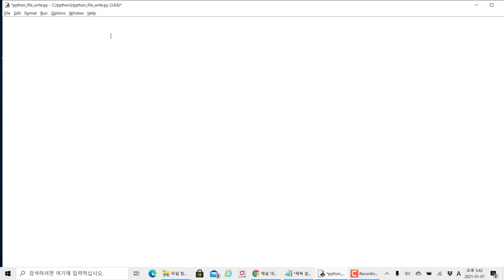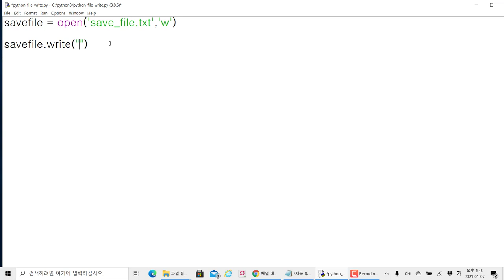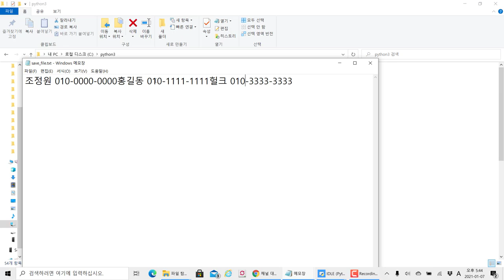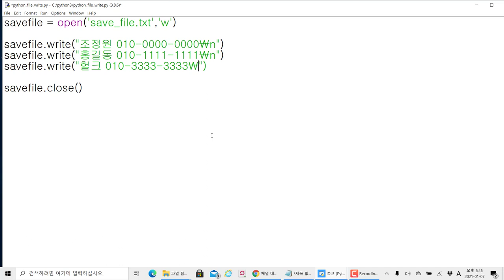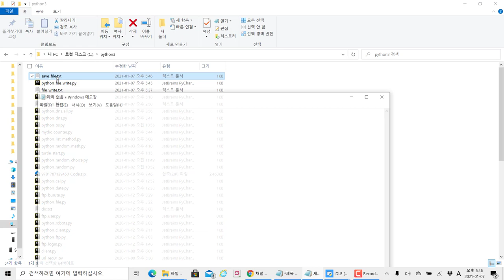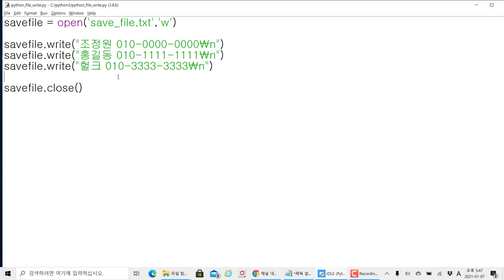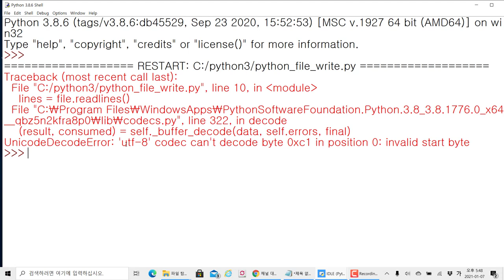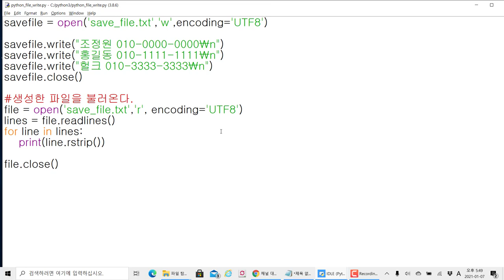파이썬으로 txt파일에 문자열 저장하기. 저장했던 것 출력도~~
모두코딩 에서 제공하는 IT 프로그램 강의입니다. 이번 강의 주제는 "파이썬 입문 - 파이썬으로 txt파일에 문자열 저장하기. 저장했던 것 출력도~~" 입니다.

파이썬 자동화 분석과 GUI 개발을 위한 파이썬 입문 과정입니다. 파이썬에서 TXT파일, CSV파일, 데이터베이스 파일 등 여러 데이터를 가져오는 과정은 중요합니다.

목록을 만들어서 다른 프로그램과 연결해 사용 가능하며, 목록에 있는 문자를 웹 사이트 크롤링 자동화, IT보안 자동 진단 도구 등으로 활용 가능합니다.